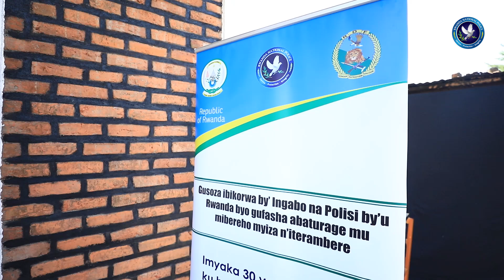Inzego z'umutekano z'u Rwanda zigira uruhare mukuzamura imibereho myiza n'iterambere ry'abaturage